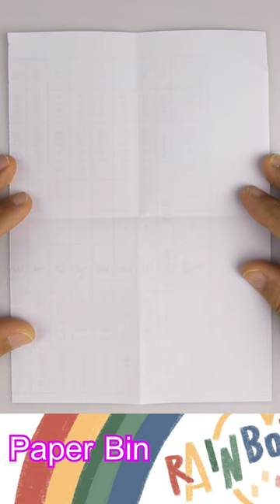Diy Origami | สอนพับกระดาษ ง่ายๆ วิธีพับถังขยะ | How to make a paper bin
Diy Origami | สอนพับกระดาษ ง่ายๆ วิธีพับถังขยะ | How to make a paper bin จากกระดาษรีไซเคิล reuse